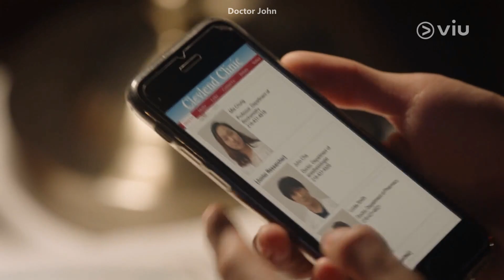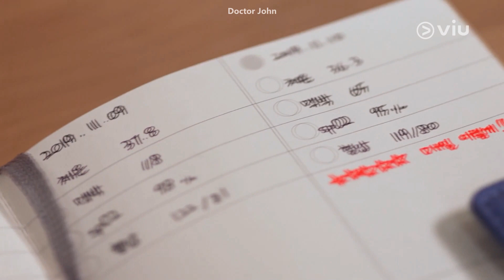Doctor John EP31 [Highlight] หมอชาติดต่อไม่ได้ | Full EP ดูได้ที่ VIU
ชื่อเรื่อง :  Doctor John
ประเภท : การแพทย์/ดราม่า
จำนวนตอน : 32
ออกอากาศช่อง : SBS
นำแสดงโดย "จีซอง, อีเซยอง, อีคยูฮยอง"

เรื่องย่อ: คนมักจะคิดว่าหมอมีหน้าที่ช่วยชีวิตคนไข้ ในปัจจุบัน การแพทย์ที่ก้าวหน้ามากขึ้นทำให้ช่วยชีวิตคนได้มากขึ้น แต่การยื้อชีวิตเอาไว้นั้นทำให้คนไข้มีความสุขจริง ๆ หรือเปล่า ชาโยฮัน หมออัจฉริยะที่วินิจฉัยอาการป่วยได้ภายใน 10 วินาที เมื่อความสามารถมาพร้อมกับชื่อเสียง เขาก็ได้พบคนไข้รายนึงที่ทำให้ชีวิตกลับตาลปัตร คังชียอง แพทย์สาวฝีมือดีที่เกิดในตระกูลหมอ ทว่าเธอกลับยอมแพ้ให้กับเส้นทางนี้ หลายปีต่อมา เธอได้เจอกับนักโทษคนนึงซึ่งเคยเป็นหมอระหว่างไปช่วยงานชั่วคราวที่เรือนจำ และเขาทำให้ชีวิตของเธอเปลี่ยนไป วันนึงเมื่อชียองกลับมาทำงานที่โรงพยาบาล เธอก็ได้พบเขาคนนั้นอีกครั้งในฐานะหมอ มาร่วมกันค้นหาต้นตอของอาการเจ็บปวดต่าง ๆ ไปกับเหล่าวิสัญญีแพทย์ใน "Doctor John"